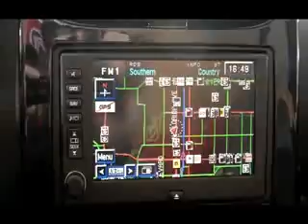Pre-owned Chevrolet Near Tampa, FL | Pre-owned Chevrolet Camero around Tampa, FL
Are you in the market for a pre-owned Brand vehicle? Do you live near Tampa, FL? Then you need to come down to Luxury Auto Mall today for the best prices and best selection on pre-owned Brand vehicles! Luxury Auto Mall happily extends all of our service to Tampa, FL and all nearby cities. Do yourself a favor and take the short drive over to Luxury Auto Mall today!